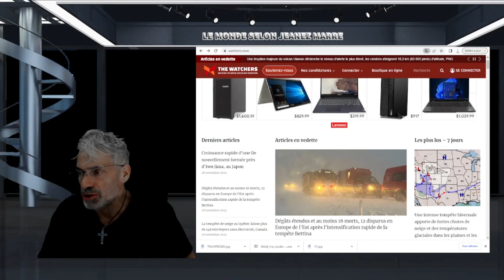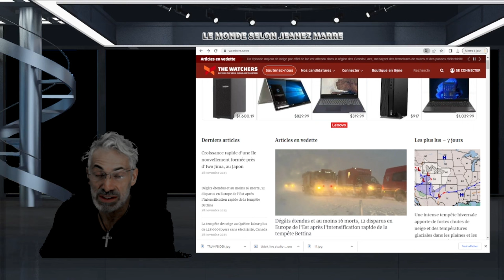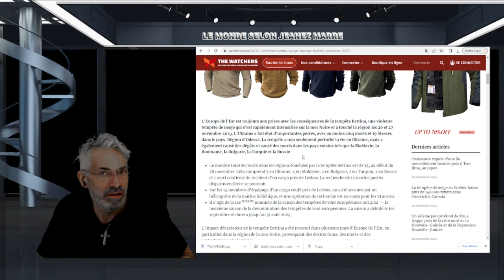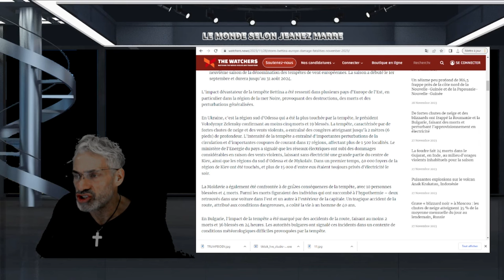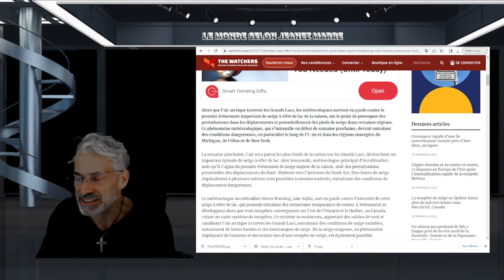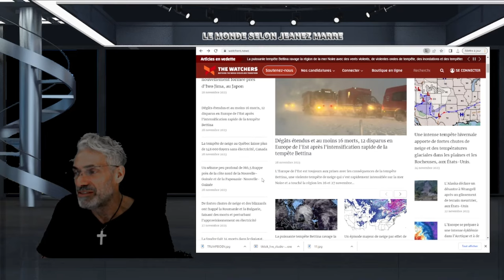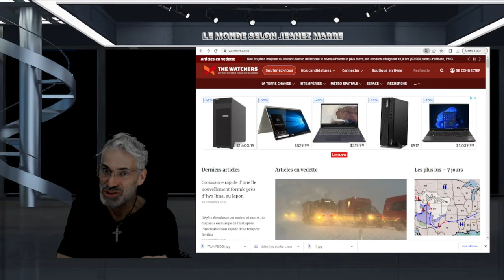DERNIÈERE HEURE; tempête Bettina A FRAPPÉE L'EUROPE DE L'EST;DES MILLIONS SANS ÉLECTRICITÉ !